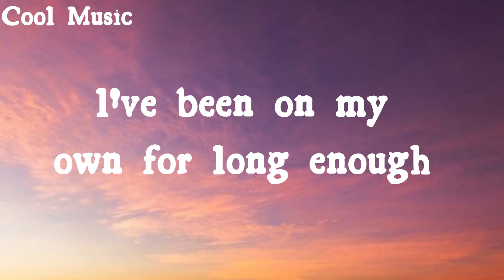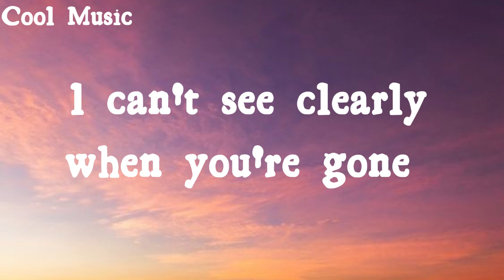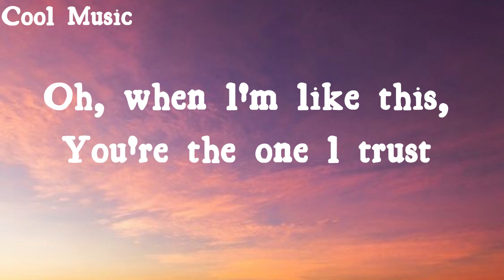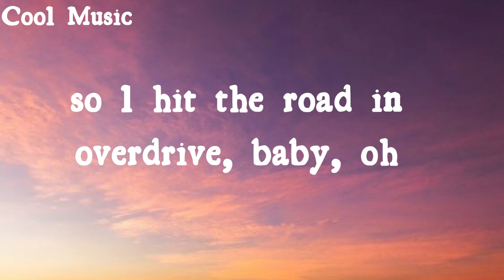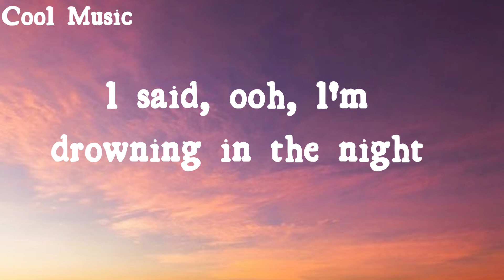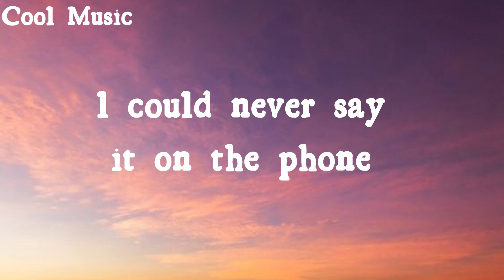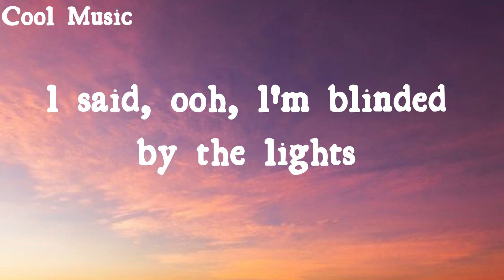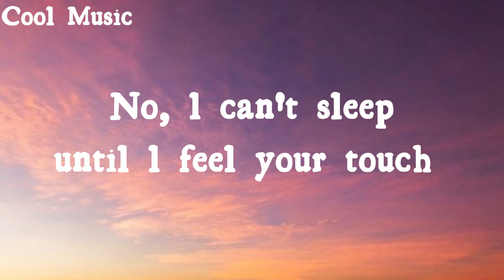The Weeknd - Blinding lights!!!(lyircs)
hello;)